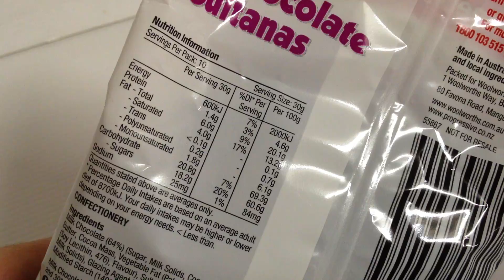オーストラリア レーズン入りミルクチョコレート Choco Sultanas at Woolworths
$3.15- ３００グラム。
レーズン入りのミルクチョコレートです。